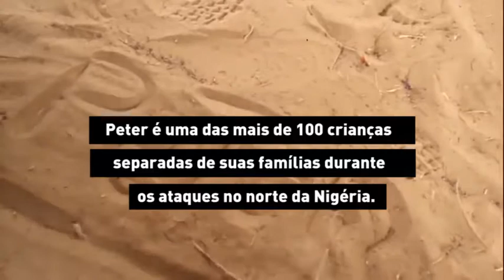Peter, 15 anos, sobrevivente do Boko Haram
Este é Peter, de 15 anos, um sobrevivente dos ataques do grupo armado Boko Haram. Peter está recebendo a ajuda da ONU. Seus amigos o chamam de Neymar, enquanto o melhor amigo dele recebeu o apelido de Messi. Confira neste vídeo do UNICEF.